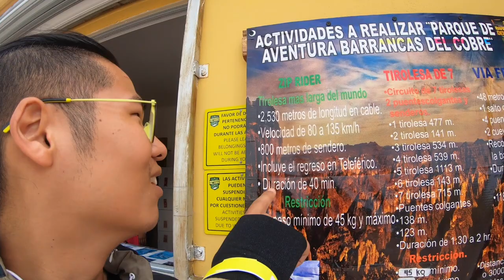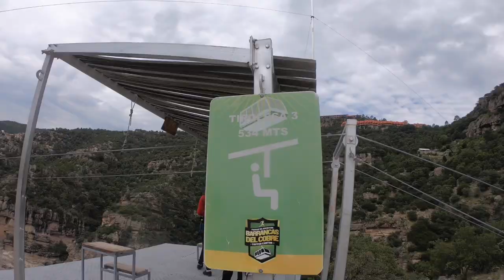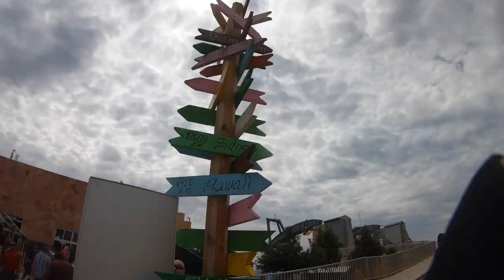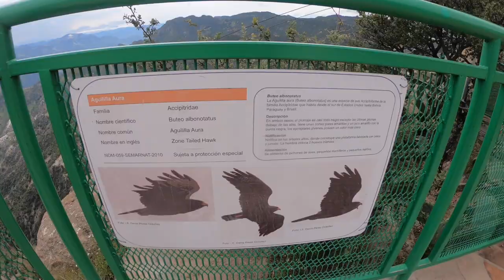[歹夫精選] 全世界最長的繩索溜溜溜 longest canopy in the world in Mexico!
字幕請點右下方開啟～
1.Luz y sombra, Album: Red Dead Redemption Original Soundtrack
2.Triggernometry, Album: Red Dead Redemption Original Soundtrack

這個極限運動公園在其中一個黃銅峽谷的火車站, divisadero
離火車站還有一點距離, 所以需要另外找交通工具
（我們找借宿的客棧老闆, 算250peso一個人, 有點小貴, 但就當作計程車搭吧～）
每個項目都滿燒錢的, 但一定值回票價, 在峽谷間溜來溜去的, 做夢都會笑XD
Barrancas del Cobre
官網介紹：